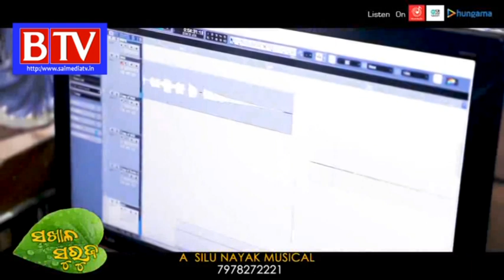Sakhala Suruja | Humane Sagar New Odia Sad Song 2020//BTV//